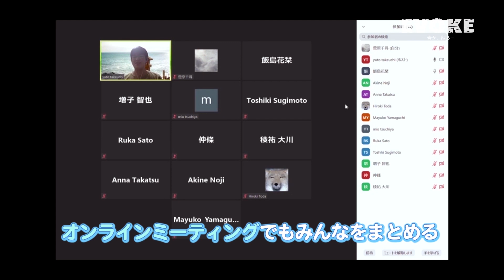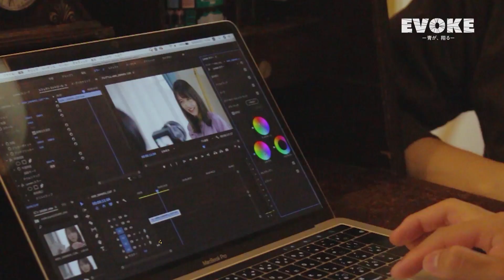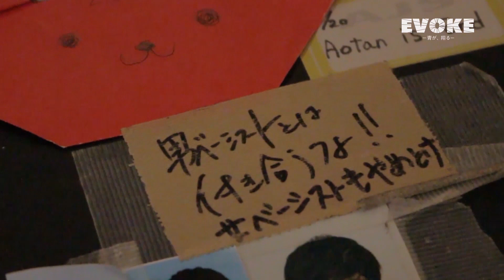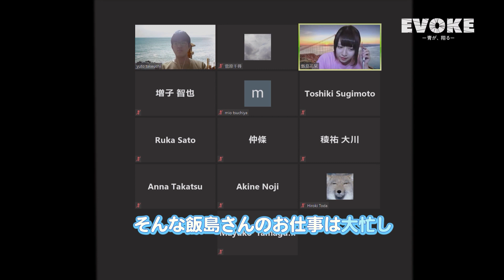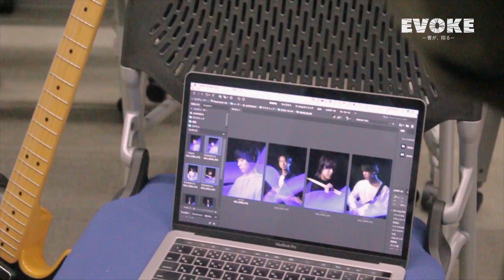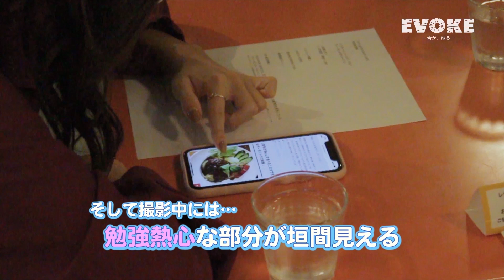2020年度 青山祭テーマソング Soar「EVOKE」MVメイキング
2020年度 青山祭テーマソングSoar「EVOKE」
11/1よりサブスクリプションサービスで配信開始↓

MV制作に奮闘する青学生の裏側を切り取ったメイキングPVは、個人で動画を制作されている現役青学生・菅原千尋さんに撮影・編集を担当いただきました。菅原さんはファンシーな作風を得意とし、Instagramにも多くの作品を投稿されています。

2020年度 青山祭テーマソング
Soar「EVOKE」作詞作曲:仲田圭佑

Soar
Vo.Gt. 仲田 圭佑
Gt.      坂巻 賢人
Ba.      高木 美果
Dr.       金田 隆太郎
Key.    三好 翔吾

今年度テーマソングに選ばれたSoarは、Vo.Gt.を務める仲田圭佑が信頼を寄せるメンバーを集めて結成されたバンドである。全員が青山ジャムセッションに所属している。

作詞作曲者からのコメント
「当たり前だったはずの学校生活、駆け抜けていってしまいそうな青春を呼び起こしてくれるような、今この一瞬の大切さに気づかせてくれるような楽曲になっています。この曲が何か行動を起こすきっかけになってくれれば幸いです。」

出演(ミス青山コンテスト2020ファイナリスト)
No.1 新田 さちか

ミスファイナリストNo.3の池田有里紗さんに関しまして

青山祭テーマソングPVでは、近年、ミスコンファイナリストの皆さまにご出演いただいております。今年度も撮影へのご協力をいただいておりましたが、No.3の池田さんに関しましては、調整を重ねましたが撮影日程との兼ね合いが最後までつかず、制作スタッフ一同無念ではありますが、ご出演を見送らさせて頂きました。ご本人ならびに広告研究会の皆さまにはご理解頂いております。
視聴者の皆さまにおかれましても、ご理解頂ければと思います。

プロデューサー　竹内雄登

ミス・ミスター青山コンテスト公式Instagram

監督・編集　　　増子智也
撮影監督・カラリスト　大川稜祐
　　　　　　　　山口真由子

撮影助手　　　　杉本俊希
演出助手　　　　戸田啓貴
制作助手　　　　佐藤瑠佳
　　　　　　　　谷崎帆香
スチール　　　　吉田伊織
スチール助手　　仲條太良
メイキング　　　菅原千尋
メイキング助手　高津杏奈

制作・機材協力　青山学院大学放送研究部

製作　青山祭実行委員会